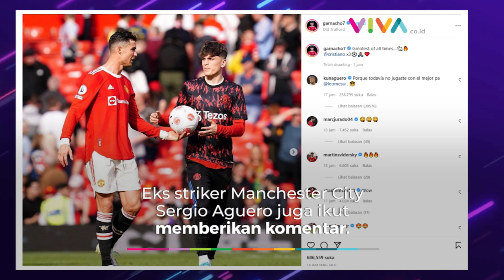Sindiran Aguero Usai Pemain Muda Argentina Posting Foto Cristiano Ronaldo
VIVA - Wonderkid Manchester United Alejandro Garnacho menjadi sorotan publik usai mendapatkan hadiah bola hattrick dari Cristiano Ronaldo. Kejadian tersebut terjadi ketika MU berhasil mengalahkan Norwich City pada Sabtu, 16 April 2022 di Old Trafford.